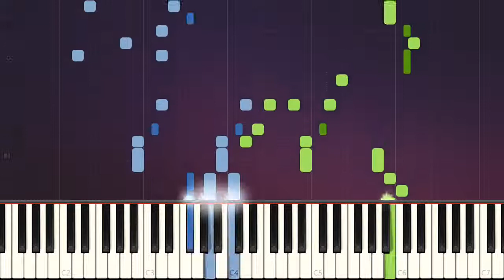Junjō Emotional - In Another World With My Smartphone ED ~ Simple PIANO Tutorials